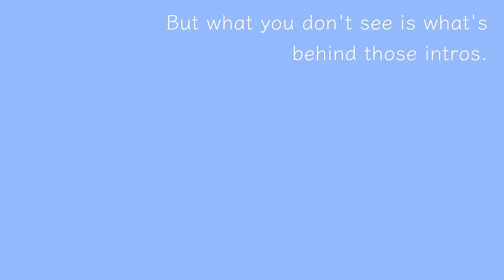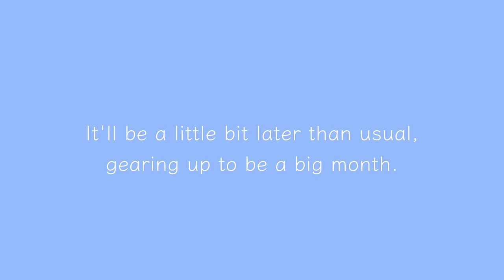CRAMPS Gag Reel | Behind the Scenes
Due to popular request, I present to you the trials and tribulations of filming a CRAMPS intro. I hope you're having a wonderful holiday and I'll see you in the New Year. CRAMPS Decemeber will be out a little bit later than the usual January 1st upload due to some special plans but that'll all make sense soon. Hope this can tide you over until then. Much love xx

Opening and closing tune:

Crocodile's Nest - Kñy

I'm constantly on the move but you can tend to find me...